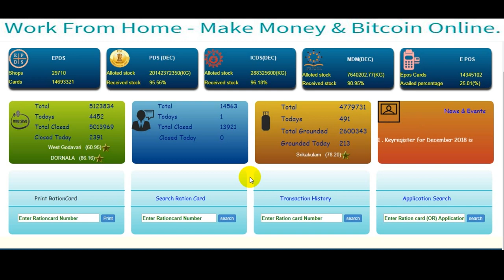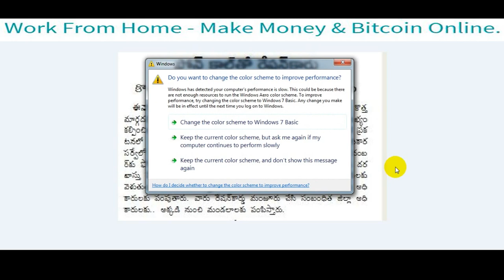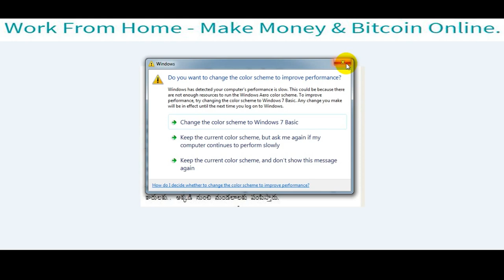Fast Apply for new Ration card/ Just phone call